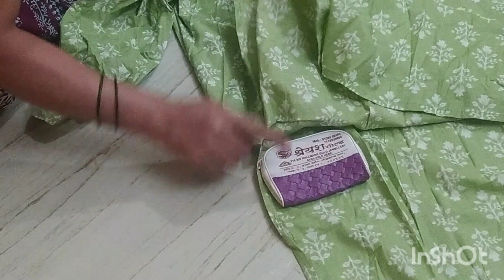दागिन्यांचे खाली पाॅकेट तुम्ही फेकून देता हा विडिओ बघितल्यानंतर कधीही फेकणार नाही❌🙅👩‍🦱